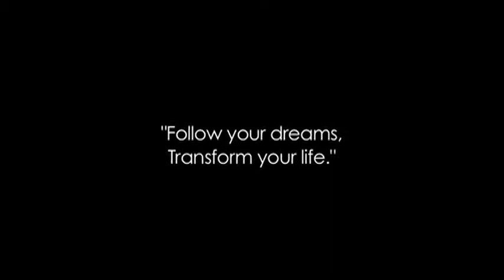Transform Corporate Intro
First 5 minutes of transform's corporate DVD